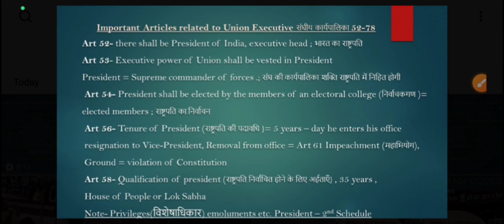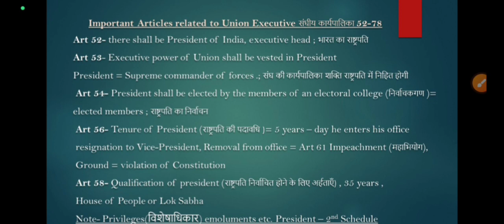Most Important Articles-Indian Constitution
Important Articles of President
भारतीय संविधान के महत्वपूर्ण अनुच्छेद